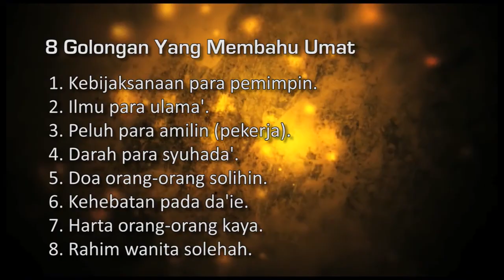Ustaz Amin - 8 Golongan Yang Membahu Umat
8 golongan ini dibangunkan ketika Rasulullah SAW mula-mula membina kebangkitan Islam..Semoga kita semua mendapat manfaat & kebaikan dari video diatas insha allah AMIN  ~ ADMIN